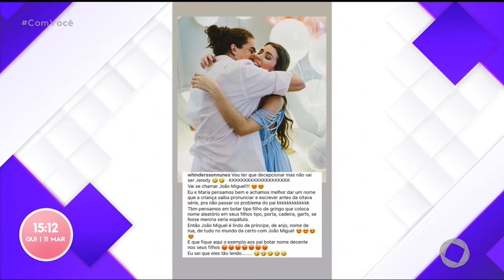É Babado,viu? - Bloco 02 - 11 03 2021 - Com Você